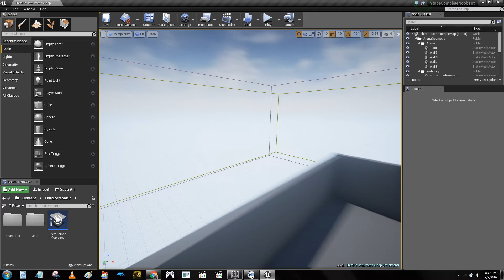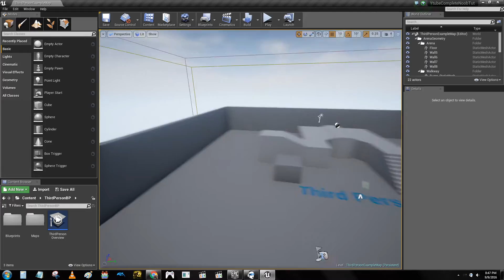Unreal Engine 4 - [1-00] Opening/Creating a new project (Beginner) (v4.13)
For the complete Noob.

-I literally just show how to just open up UE4 and making a new 3rd person project lmao, and then  how to navigate through the viewport using hold right click and WASD.